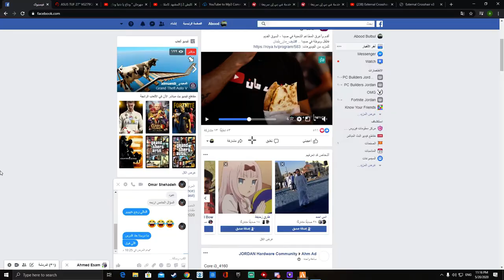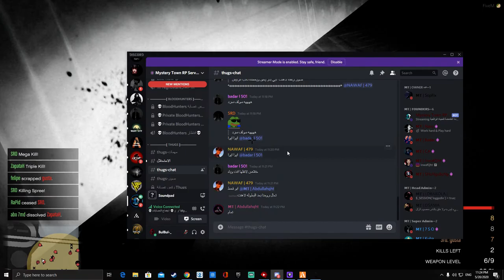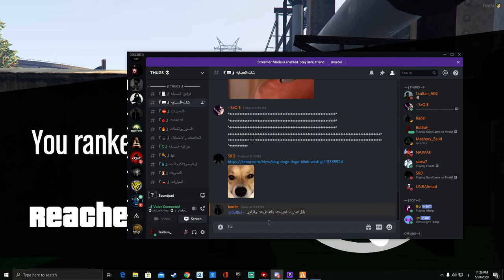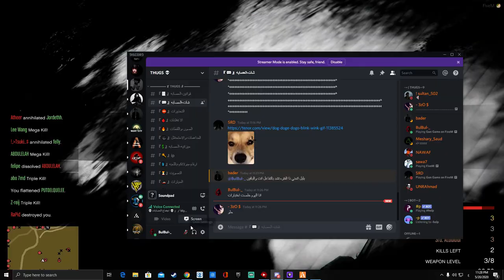Desktop | Shot with GeForce